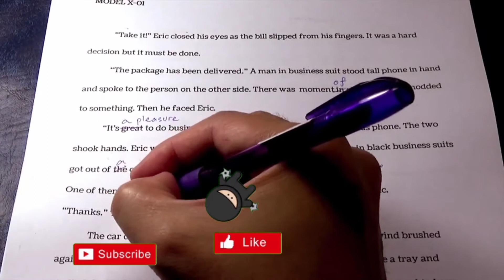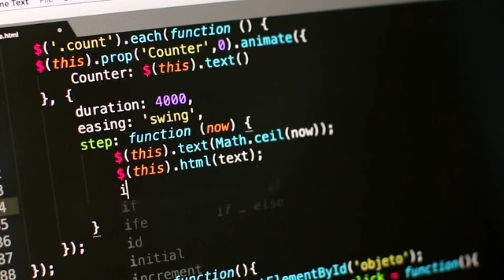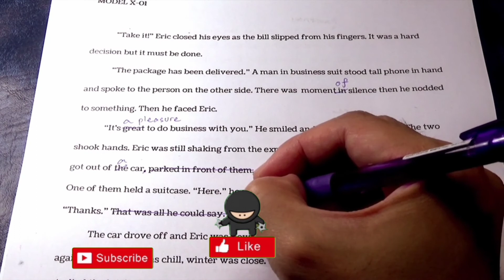Matric supplementary roll number slip today updates || Download 10th class roll number slip 2020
Roll Number Slips for Matric (Supplementary) Examination 2020 are online now.

10th Class Date Sheet 2020 Punjab BISE Board
In Punjab province nine educational boards are functioning and every year organize the secondary and higher secondary exams. The conduction of all the exams is made in a crystal clear way and Lahore Board is a major board among all the Punjab boards. Many of them have issued the Date Sheet 2020 10th Class
10th class roll number slip 2020 sargodha board
10th class roll number slip 2020 rawalpindi board
10th class roll number slip 2020 gujranwala board
10th class roll number slip 2020 lahore board
10th class roll number slip 2020 fsd board
10th class roll number slip 2020 Faisalabad board
10th class roll number slip 2020 dg khan board
10th class roll number slip 2020 bise lahore
The consequences of registration are declared by Board of Intermediate and Secondary Education in Lahore. BISE Lahore has five associated regions of the board that are Lahore, Okara, Kasur, Sheikhupura and Nankana Sahib. In view of the game plan of significant worth and normalized training, it transformed into the best board over the Punjab district. The Lahore Board is liable for the issuance of enlistment and confirmation program, date sheet, number slips, conduction of last trial of the year and presentation of results. This year, the period of March is announced by the Board of Intermediate and Secondary Education (BISE Lahore Board) for the matric assessment. The date of the assessment isn't yet affirmed. In any case, as indicated by the board official, the outcomes will be proclaimed in July 2020. The official site of the board may not work in light of overpowering traffic so understudies could get each and every update legitimately here. UrduPoint has given understudies a stage to look through their outcomes inside a couple of moments of result affirmation. UrduPoint will in like manner transfer the matric tests brings about 2019 after its declaration by the board.
This video is uploaded for all those students who are appearing in special exams but still have many queries regarding special exams 2020 or the promotion policy.
Syllabus Reduction 2021 - Smart Syllabus For Board Exams 2021
Syllabus Reduction 2021 - Good News
Syllabus Reduction 2021 - Board Exam 2021
in this video i will explain about Syllabus Reduction 2021 - Board Exam 2021
Board Exam 2021| Smart Syllabus 2021 | Date Sheet 2021 | Paper Pattern 2021